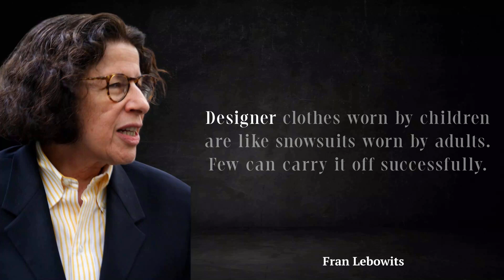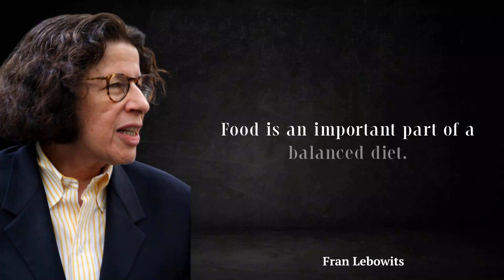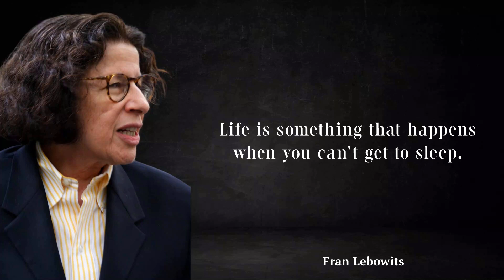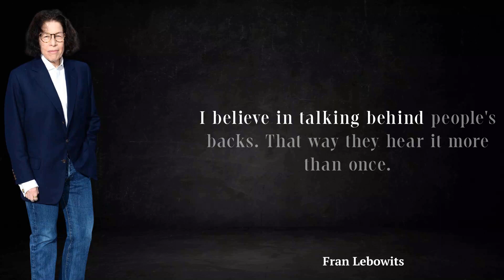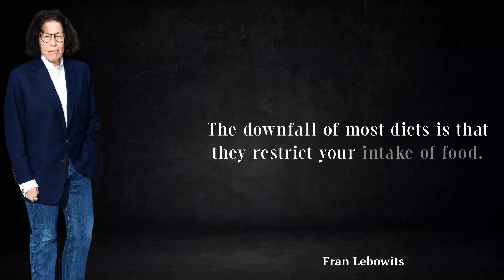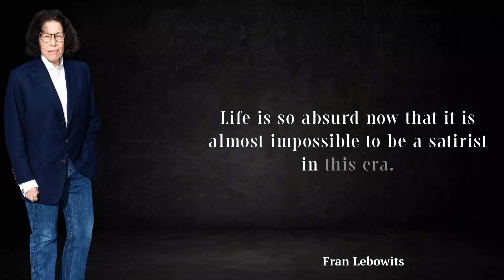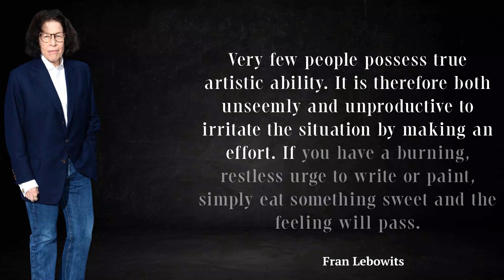Fran Lebowits Quotes: 40 Notable Quotes for the Modern Mind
Join us in this captivating YouTube video as we delve into the brilliant mind of the legendary Fran Lebowitz, a remarkable author and social commentator known for her wit and unfiltered observations. Get ready to be inspired, amused, and challenged by 40 of her most notable quotes, each offering a unique perspective on the modern world and human nature. From sharp insights on life, society, politics, to her humorously incisive takes on daily encounters, Fran Lebowitz's words will leave an indelible mark on your mind and heart. Don't miss this opportunity to gain wisdom and laughter from one of the most iconic voices of our time.